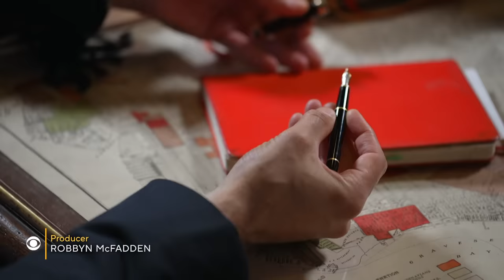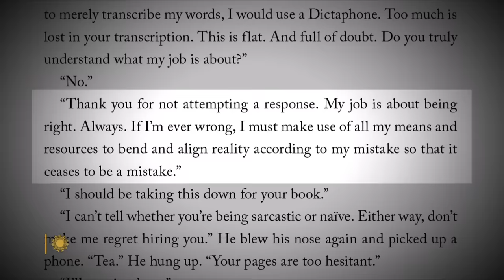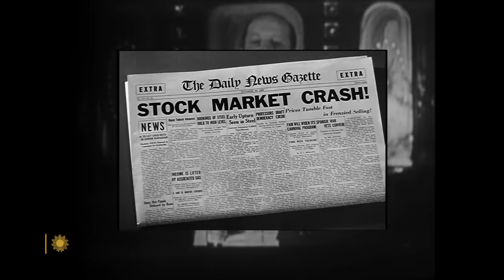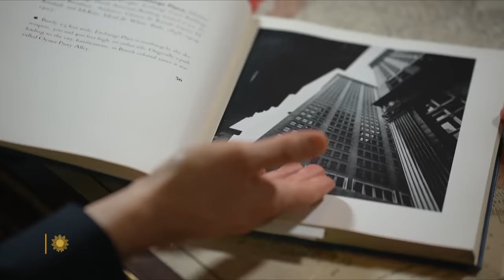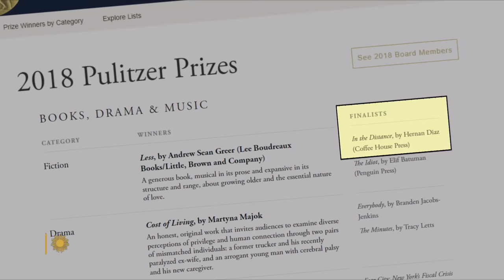"Trust" author Hernan Diaz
Brooklyn-based novelist Hernan Diaz won this year's Pulitzer Prize for his bestseller "Trust," a kaleidoscopic look at the world of the stratospherically rich. He talks with correspondent Martha Teichner about how his childhood in Argentina and Sweden informed his perspective on American life and history; his love of the English language; the influence of Edith Wharton on his writing; and the miracle of validation that came after years of writing without recognition.